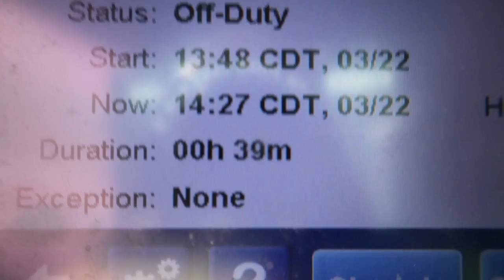Trucker Jukebox. Leaving Delaware.